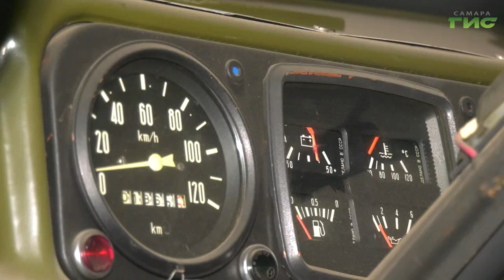Одно из самарских предприятий передало грузовик на нужды участников СВО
Сегодня в России отмечается День добровольца. Жители Самарской области продолжают собирать гуманитарную помощь бойцам, которые сейчас находятся в зоне Специальной военной операции. Помогают им в этом волонтеры. Одно из предприятий областного центра сегодня передало военным полноприводный автомобиль с прицепом.